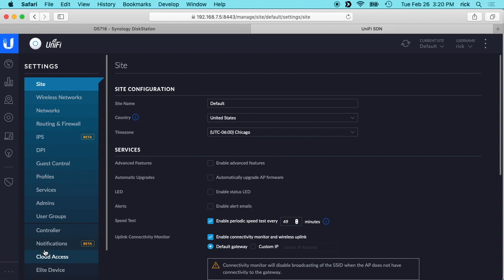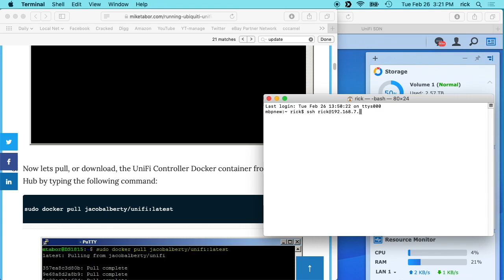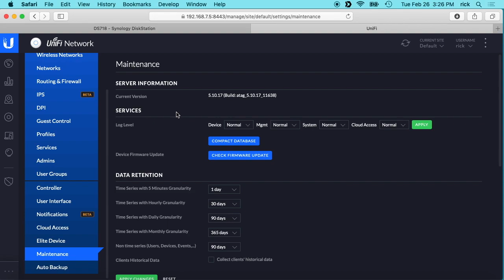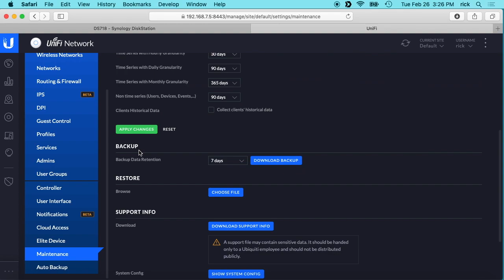Ubiquiti UniFi Controller Upgrade on Docker on Synology NAS